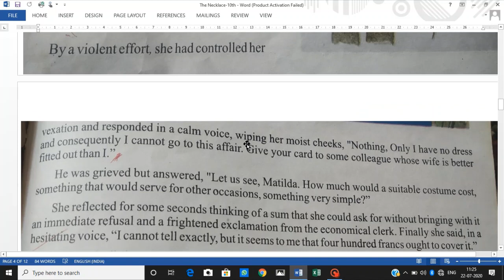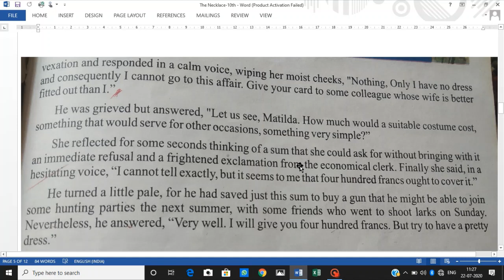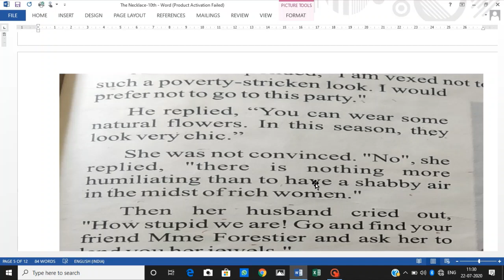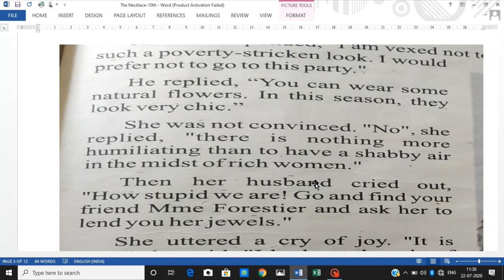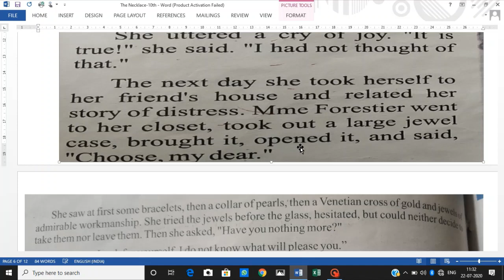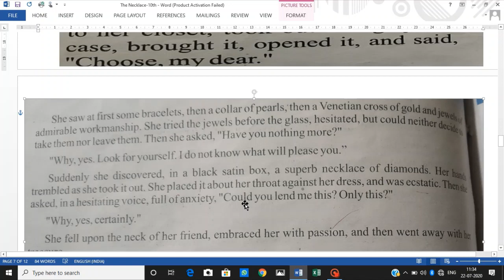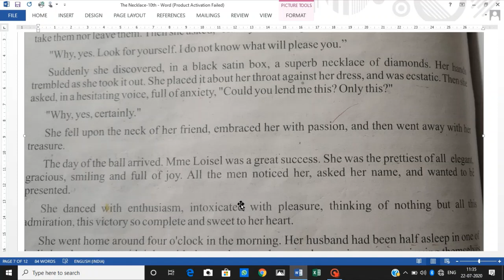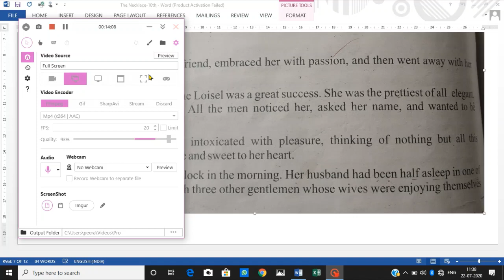Class 10th. The Necklace, Part 2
By: Pir Abdul Gani